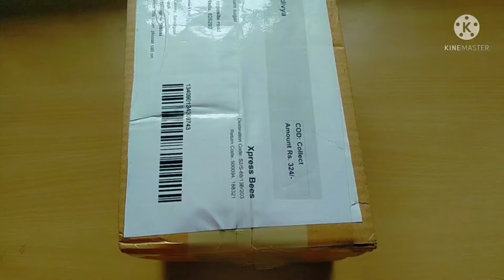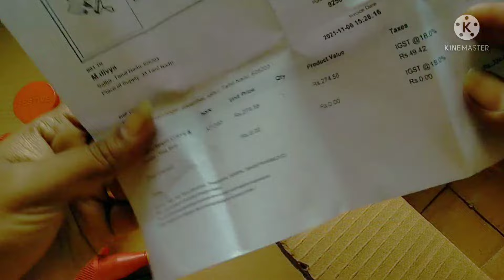how to use rangoli tool/ rangoli maker tool/ rangoli design by using rangoli tool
hi this video im going to share you how to use the rangoli tools and where i buy this and cost of this tool so its very useful for rangoli lovers 💕

rangoli rangoli tool#rangoli kid#rangoli making video#rangoli tool for rangoli kid#kolam#muggulu#simple muggulu#simple kolam